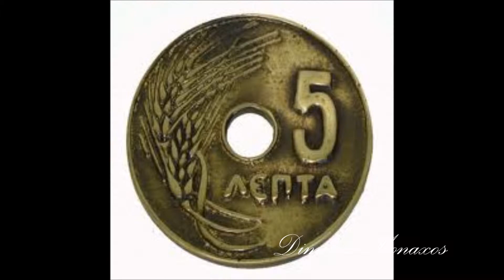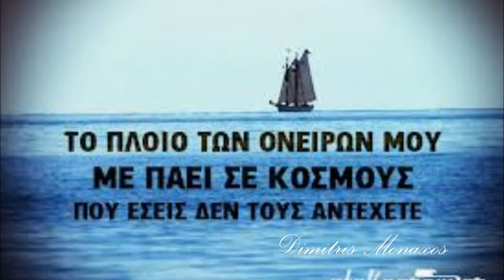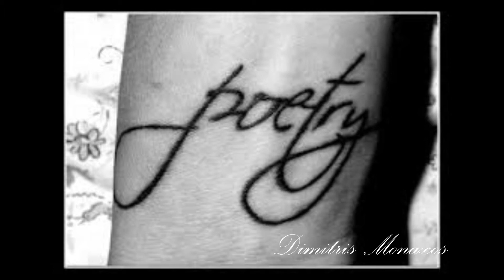ΑΥΤΟΥΣ ΤΟΥΣ ΕΧΩ ΒΑΡΕΘΕΙ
ΑΥΤΟΥΣ ΤΟΥΣ ΕΧΩ ΒΑΡΕΘΕΙ -ΜΕΛΟΠΟΙΗΣΗ  :ΘΑΝΟΣ ΜΙΚΡΟΥΤΣΙΚΟΣ -ΠΟΙΗΣΗ :ΒΟΛΦ ΜΠΙΡΜΑΝ -ΕΡΜΗΝΕΙΑ :ΒΑΣΙΛΗΣ ΠΑΠΑΚΩΝΣΤΑΝΤΙΝΟΥ - CREATED BY DIMITRIS MONAXOS.